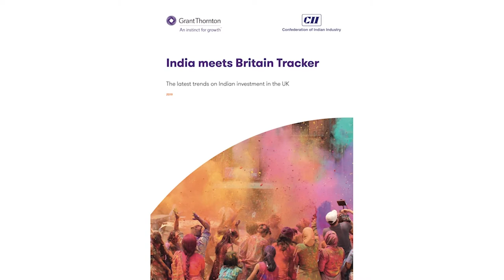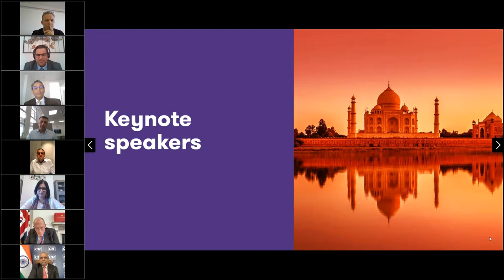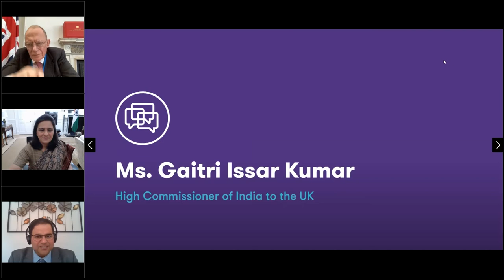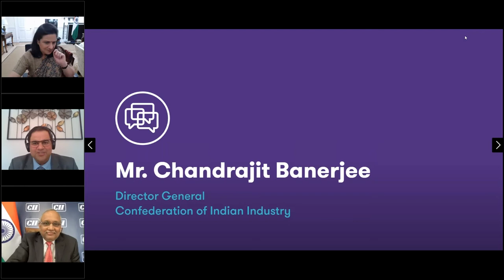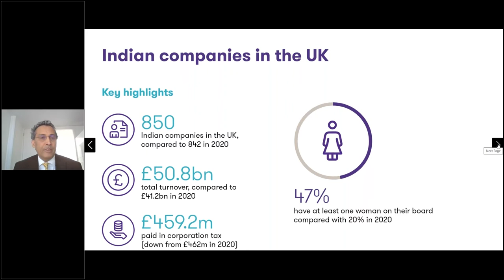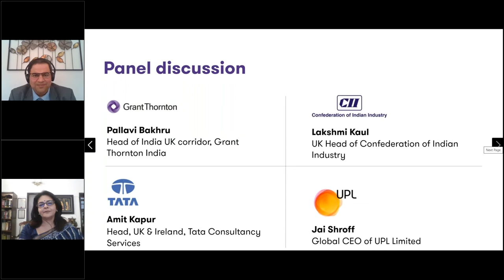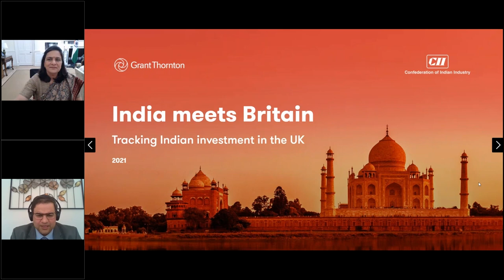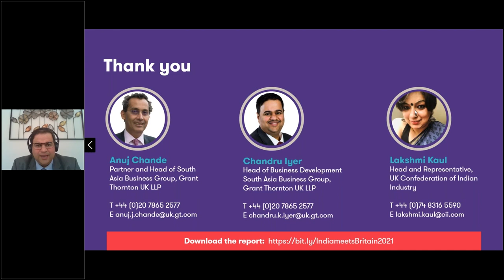India meets Britain 2021: Tracking Indian investment in the UK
Our India meets Britain Tracker report identifies the contribution that Indian companies make to the UK economy. On 22 April, business leaders in the UK and India attended the launch of our India meets Britain Tracker report, developed in collaboration with the Confederation of Indian Industry.

Our special guests shared insights on the latest trends in Indian investment in the UK, as well as the evolving scale, business activities, locations and performance of the Indian-owned companies who are making the biggest impact in the UK.